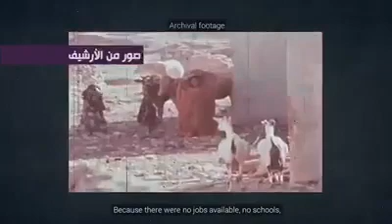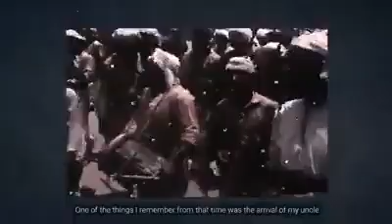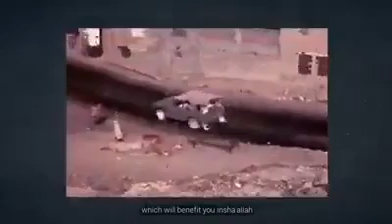شاهد على العصر : ١٨ نوفمبر المجيد ❤🇴🇲